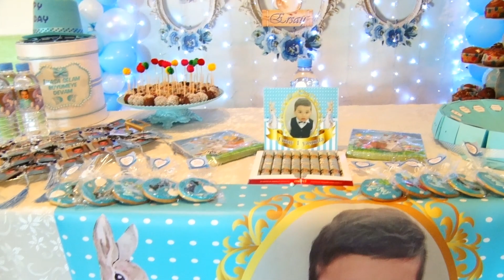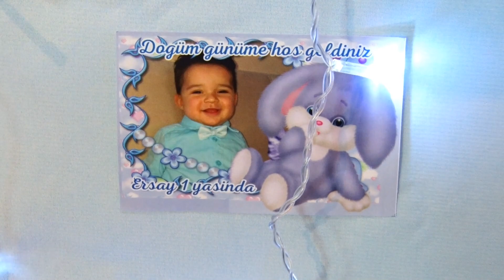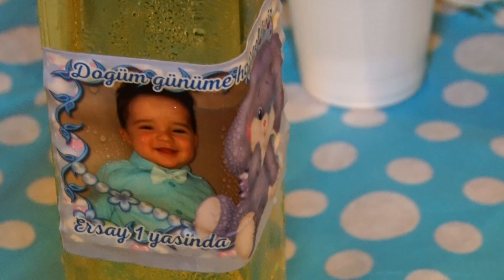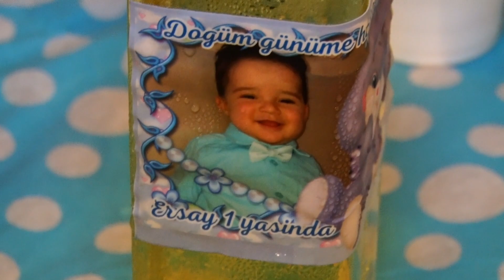Ersay *Dogum Gunu*HD 13 4 2020